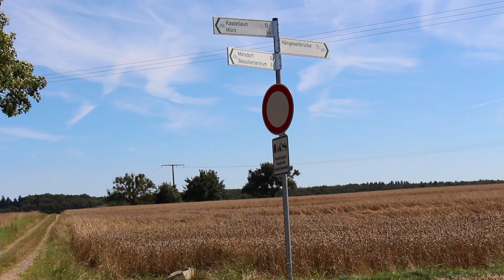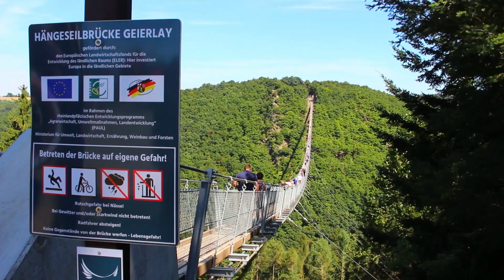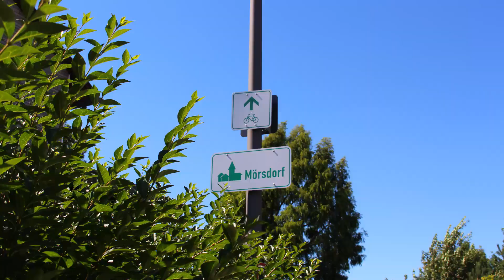GER: Geierlay Hängebrücke im Hunsrück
Willkommen!
Einen guten Tag, eine gute Nacht oder was auch immer bei euch gerade ist. :-) :-)

Es ist Rückblickdonnerstag.
Deshalb lasst uns mit einem älteren Video beginnen, das wir im Juli 2016 gedreht haben.

Künstler: Artificial Music
Lied: Cold Hands